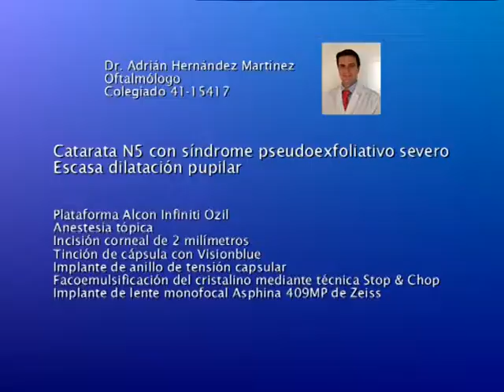Cirugía de catarata hipermadura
English below

Cirugía de catarata hipermadura con síndrome pseudoexfoliativo severo y escasa dilatación pupilar.
Se realiza cirugía bajo anestesia tópica, incisión de 2 milímetros, tinción con Visión Blue para mejorar la visibilidad de la cápsula, implante de anillo de tensión capsular previo a la facoemulsificación del cristalino e implante de lente monofocal  Asphina 409MP de Zeiss

Hypermature cataract surgery with severe pseudoexfoliative syndrome and poor pupillary dilatation.
Surgery is performed under topical anesthesia, 2 mm incision, Blue Vision staining to improve capsule visibility, capsular tension ring implant prior to lens phacoemulsification and Zeiss Asphina 409MP monofocal lens implant